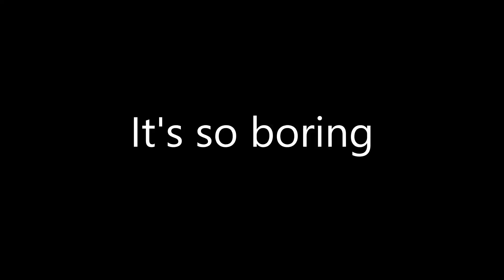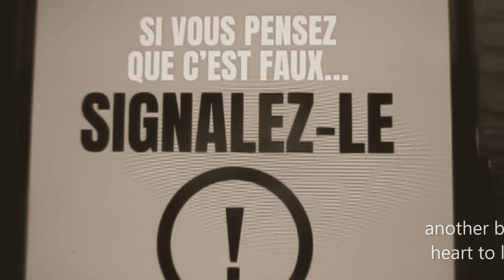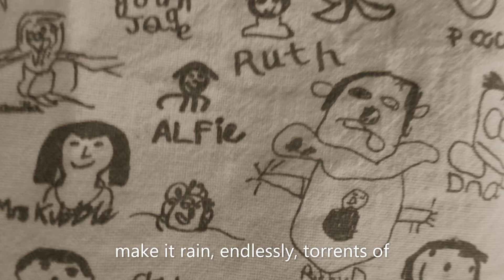La Tendresse circa 1937